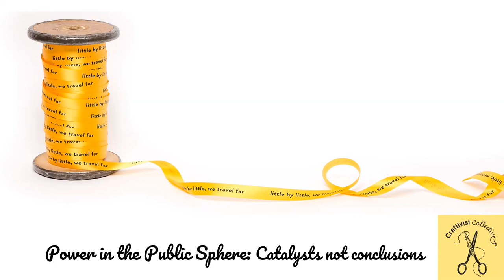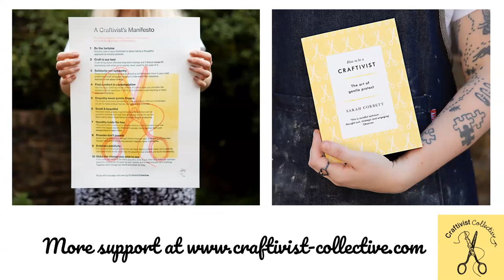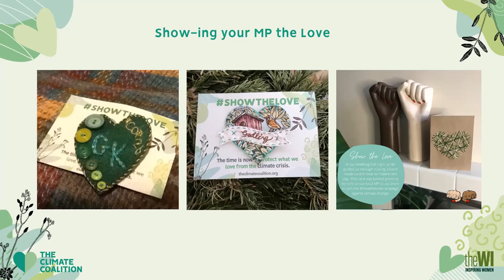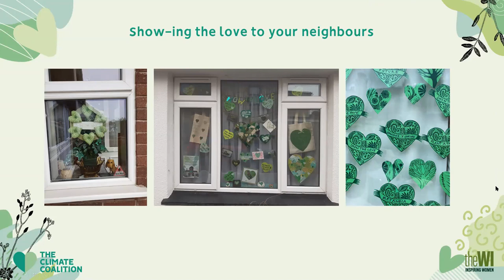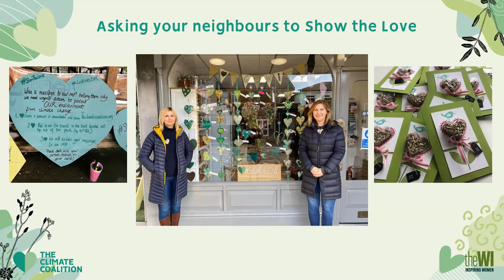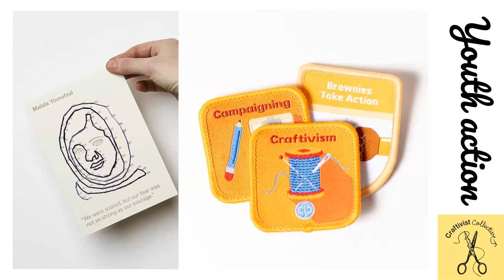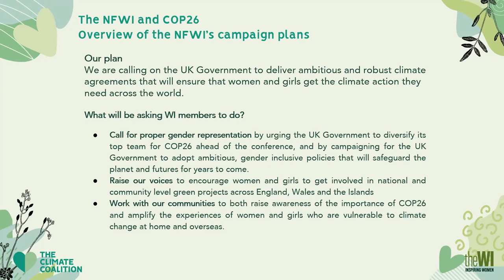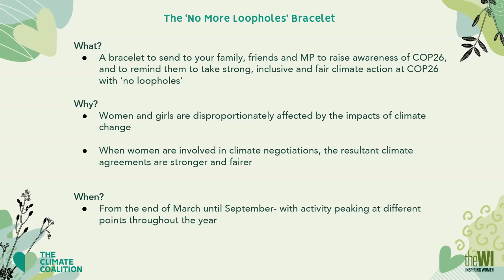ShowtheLove 2021 | Craftivism and Climate Action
In our Craftivism and Climate Action webinar, the Chair of NFWI Public Affairs, Ann Jones, was joined by Sarah Corbett, founder of the Craftivist Collective and Clara Goldsmith, Campaigns Director at The Climate Coalition.

Hear from Sarah about her journey into craftivism; Clara about how your crafted green hearts encourage others to take climate action, and how you can use your craftivism skills to call for climate action in 2021 and beyond.